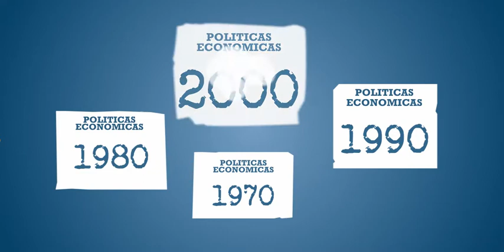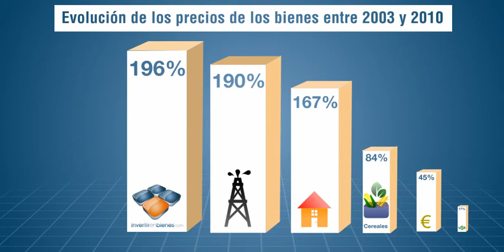Invertir en bienes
Client: Invertir en Bienes
Institutional video presentation
Agency: Alurralde Jasper + Asoc.
Director: Gustavo Kaplan